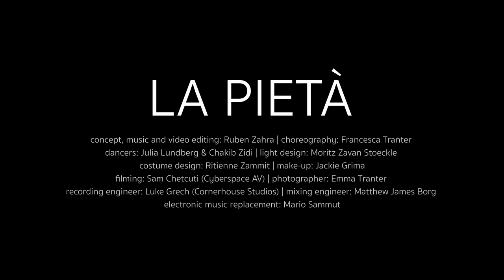LA PIETA video ad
LA PIETÀ - a videodance installation by Ruben Zahra

LA PIETÀ is a 6min (looped) videodance piece projected at the Atrium Approach area of Spazju Kreattiv between the 11th of March and the 4th of April 2021.

Concept, music and video editing: Ruben Zahra; Choreography: Francesca Tranter; Dancers: Julia Lundberg & Chakib Zidi; Light design: Moritz Zavan Stoeckle; Costume design: Ritienne Zammit; Make-up: Jackie Grima; Filming: Sam Chetcuti – Cyberspace AV; Photographer: Emma Tranter; Recording engineer : Luke Grech – Cornerhouse Studios; Mixing engineer: Matthew James Borg; electronic music replacement: Mario Sammut